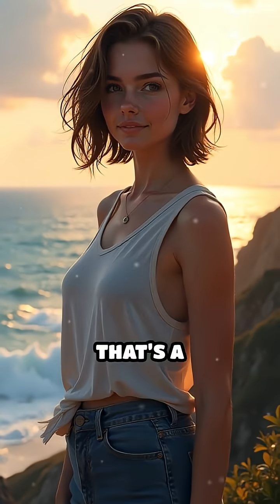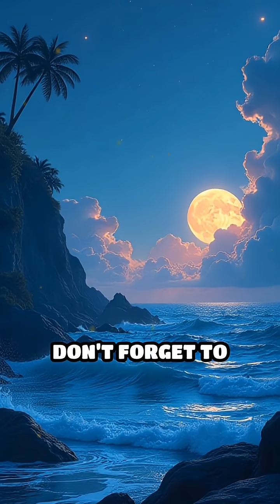Sea Cucumber’s Shocking Survival Trick Revealed!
Ever heard of an animal that ejects its own organs to survive? Meet the sea cucumber and its wildest defense move!